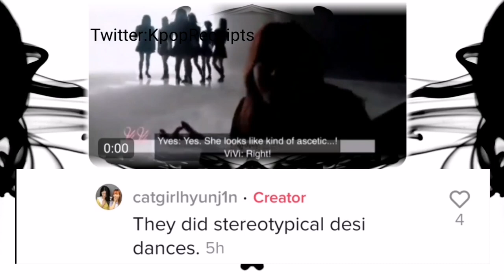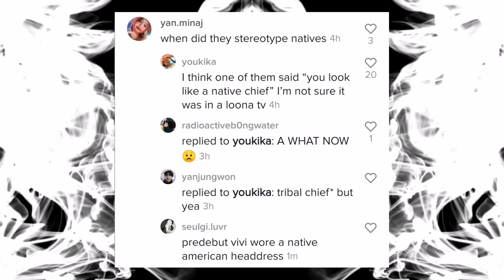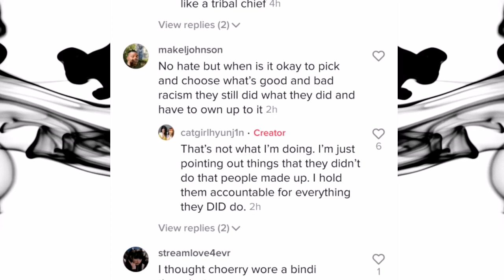RUMADTHO? Loona Cultural Appropriation: Bindi Wearing Blackface Native / Orbit Reaction on TikTok.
LOONA CULTURAL APPROPRIATION
LOONA BINDI CHOERRY
LOONA VIVI NATIVE HEADRESS
LOONA PROBLEMATIC
LOONA ORBITS
LOONA BLACKFACE
LOONA JINSOUL DREADLOCKS
LOONA N WORD
LOONA N SLUR
LOONA
AND ALL OTHER THINGS